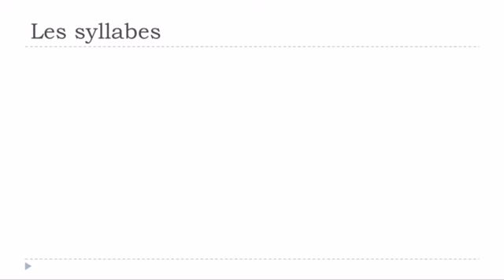Französisch lernen # Les syllabes